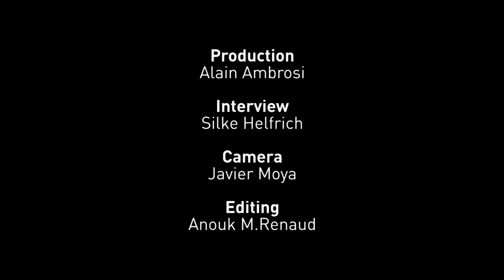Define the Commons - Prabir Purkhayashta, India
A definition of the "Commons" proposed by Prabir Purkhayashta, a member of All India  Peoples's Science Network (AISPN), India, taken from an interview conducted by Silke Helfrich, at the Economics and the Commons Conference  which took place in Berlin from 22 to 24 May 2013.